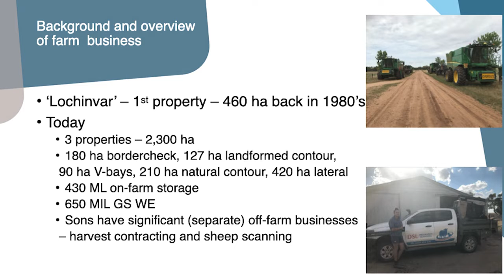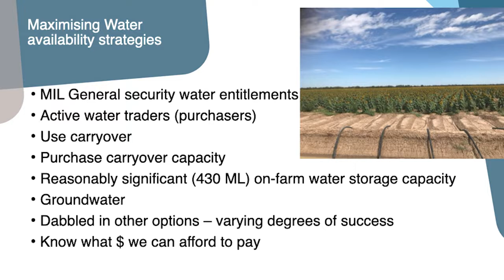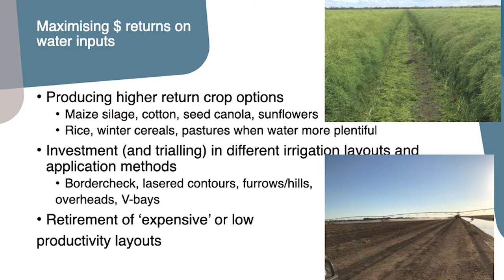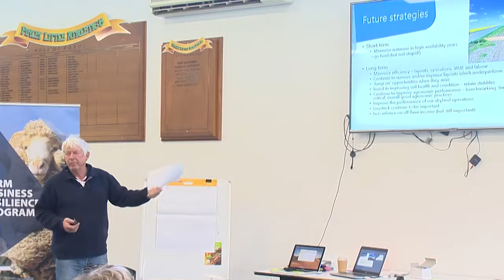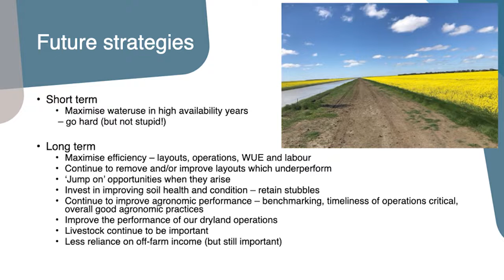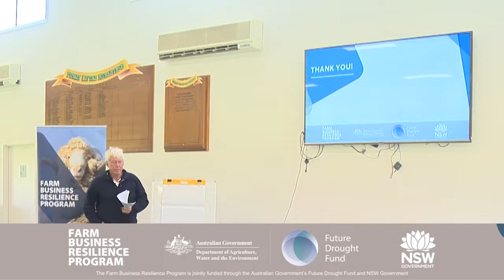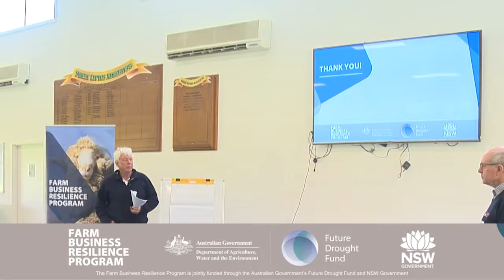Water Strategies for Diversifying Business with Daniel Liphuyzen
In June 2022 NSW DPI Farm Business Resilience Program held a workshop in Finley sharing practical insights to help landholders make decisions around using their irrigation water. Our cameras were there to capture the four presentations.

Local farmer Daniel Liphuyzen shares his experiences from relative humble beginnings to a significant, diversified irrigation focused farm business.

The Farm Business Resilience Program funded by the Australian Governments Future Drought Fund and the NSW DPI has partnered with the NSW Local Land Services as part of the delivery of this program.